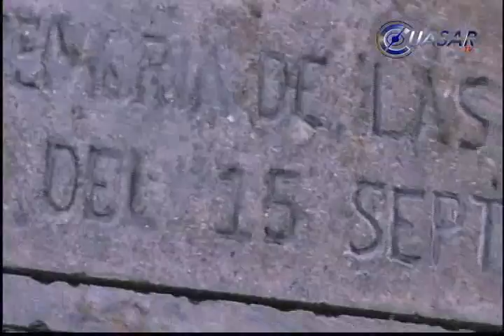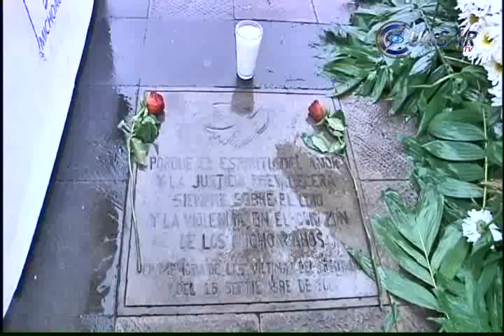Noticias de Michoacán, CuasarTv 17 de Septiembre del 2013